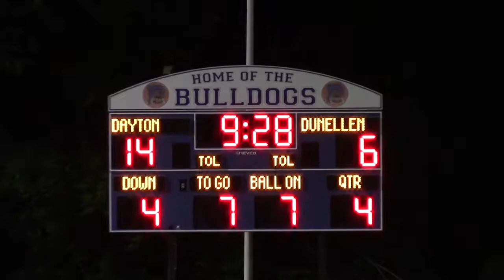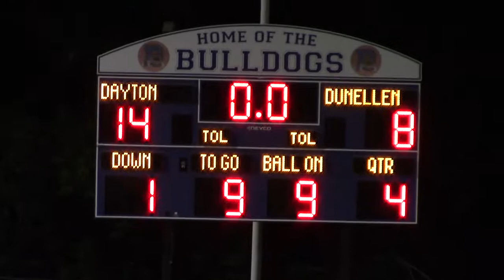Dunellen Destroyers @ Dayton Bulldogs